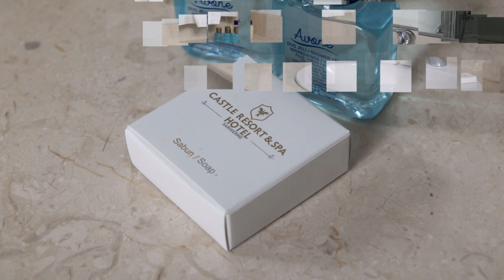Castle Resort & Spa Hotel Promotion Film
Most rooms at the Castle Resort & Spa Hotel meet you with a magnificent view of the sea. Going out onto the balcony, you can feel the beautiful smell coming down the slope from the pool to the sea, coming from the Aegean plants and trees. The rooms overlooking the garden and the pool give an additional sense of peace. In all rooms of the Castle Resort & Spa hotel you can feel real comfort thanks to the presence of a telephone, safe, TV, hairdryer, minibar, and air conditioning.

Большинство комнат отеля Castle Resort & Spa встречает Вас великолепным видом на море. Выйдя на балкон, вы можете почувствовать прекрасный запах, спускающийся по склону от бассейна к морю, исходящий от эгейских растений и деревьев. Номера же с видом на сад и бассейн придают дополнительное ощущение умиротворения. Во всех комнатах отеля Castle Resort & Spa вы сможете почувствовать настоящий комфорт благодаря наличию телефона, сейфа, телевизора, фена, минибара, а также кондиционера.

Etkileyici 5 yıldızlı Castle Resort & Spa , görkemli Andes Dağları manzaralı sessiz odaları sunar. 2006 yılından bu yana otel, 5 katlı Akdeniz mimarisi tarzındaki binada konuklarına ev sahipliği yapmaktadır. Sarıgerme merkezinde konumlanan otel, İztuzu Plajı' dan 14 km uzaklıkta Kaplumbağa Plajı' dan ise 12 km uzaklıkta yer almaktadır. Bu konaklama tesisi, Sarıgerme şehir merkezine 2 km uzaklıktadır. Sarıgerme şehrindeki özel bir plaja otelden kolayca ulaşılabilir.Tesiste minibar, klima, televizyon, balkon, direkt telefon ile donatılmış 117 misafir odası vardır. Castle Resort Spa, deniz manzaralı odalar sunmaktadır. Misafir odaları benzersiz tarzda dekore edilmiştir. Alakart restoranda oldukça geniş yelpazede yöresel mutfağı yemekleri sunulmaktadır. Misafirler, alkollü içecekleri sunan lobideki barda rahatlayabilirler. Castle Resort & Spa, Dalaman havaalanına arabayla 15 dakikalık mesafede yer almaktadır.Castle Resort & Spa, misafirleri için kiralık arabalar, bisikletler sağlamaktadır.Konuklarmız, zevk verici buhar banyolarını, masajı beğenecekler. Otelin sunduğu çeşitli imkanlar arasında spor salonu, fitness, aerobik dersleri vardır.